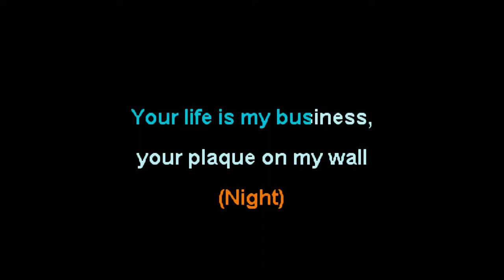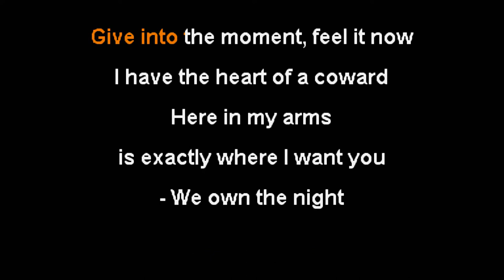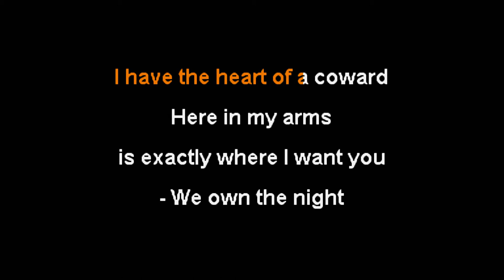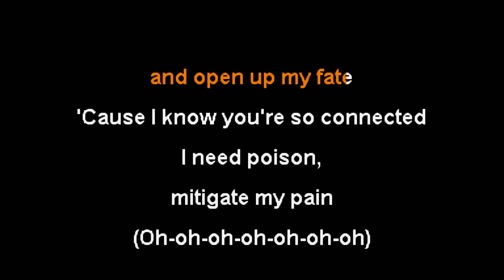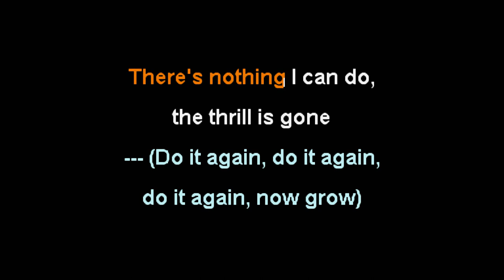Dance Gavin Dance - We Own The Night [Karaoke Instrumental]